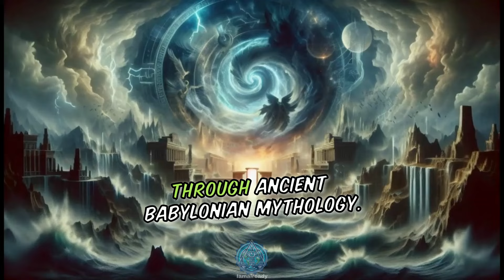The Divine Battle - Tiamat vs. Marduk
📜 **Discover the Epic Battle of the Gods!**

Journey back to the dawn of time with the **Enuma Elish**, an ancient Babylonian creation myth that tells the story of the cosmic battle between the primordial gods Apsu and Tiamat, and the rise of Marduk, the hero who brought order to the universe.

In this captivating tale, explore how the universe was shaped from chaos, the birth of monstrous creatures, and the heroic deeds of Marduk. This story not only unveils the origins of the cosmos but also reflects the profound beliefs and values of ancient Babylon.

- The origins and significance of the Enuma Elish.
- The dramatic conflict between Tiamat and Marduk.
- How Marduk's victory shaped the heavens and the earth.
- The creation of humankind from the blood of Kingu.

Join us on this mythical journey and immerse yourself in the rich tapestry of Babylonian mythology.

I have added a playlist of some of my works... I would be honored if you check them out:

Below are some links to books that got me started on this Youtube journey...

Becoming Super Natural

Rhonda Byrne Books

The Magic

Matt Par: Tube Mastery was one of the products that got me going...

All information on this Youtube Channel are for educational, informational, and entertainment purposes only. The information contained in my videos are based on my opinions, and are not intended to give any medical advice. I am not a medical doctor, or a licensed professional. Any use of any information contained in my videos are done so at your own discretion, (at your own risk). You are solely responsible for any choices you choose to act upon. The content provided is not for anyone under 18 years of age.